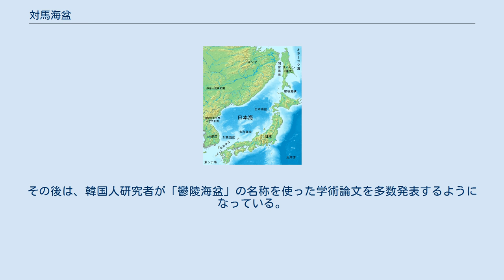対馬海盆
日本海の位置 対馬海盆（つしまかいぼん）は、日本海の南西部に位置し、対馬海峡にかけて広がる、海底盆地である。
 島根県竹島の南側、隠岐の北西側に位置する。
日本と大韓民国（韓国）との排他的経済水域の双方にまたがっている。
対馬盆地とも呼ばれる。
日本政府は、1973年の第5回大洋水深総図会議（GEBCO会議,国際水路機関（IHO）とユネスコ政府間海洋学委員会（IOC）の共同会議）において、これを対馬海盆として登録した。
 1972年に一回目の天然ガスの海洋調査が行われたが、この海盆が注目されるのは天然ガスが発見された1980年代後半に入ってからになる。
最初の商業的なガスの発見は1998年に入ってからである。
15か所のガス田のうち9か所から天然ガスが採掘され、こうしたガス発見頻度の高さはこの海域の海底資源の重要性を示している。
 この海盆の辺りの日本海南西域の特徴としては、とても深く、また大陸棚が見られる。
隠岐島の東側には3つの海底山脈が日本列島と平行に並び、東北地方南部の沖合いから隠岐島辺りにかけて広がる大和海盆と繋がっている。
対馬海盆は、隠岐島の北側に位置する沖合いに広がっている。
 韓国政府は、（自国領である鬱陵島にちなむ）「鬱陵（ウルルン）海盆」と呼称している。
2006年、海底地形名称小委員会に申請した「鬱陵海盆」への名称変更は取り下げたものの、名称変更を目指す方針は維持している。
その後は、韓国人研究者が「鬱陵海盆」の名称を使った学術論文を多数発表するようになっている。
（日本海呼称問題も参照）